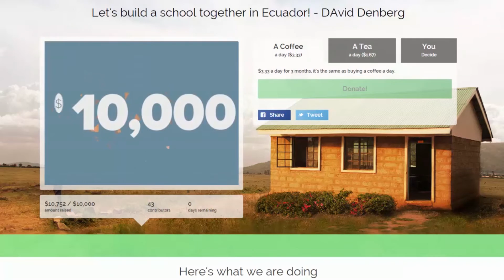Session Highlights - Keynote session: Disruption for the Greater Good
There's a new breed of innovation rock star changing not only the face, but the pace of innovation. What does that mean for YOU?